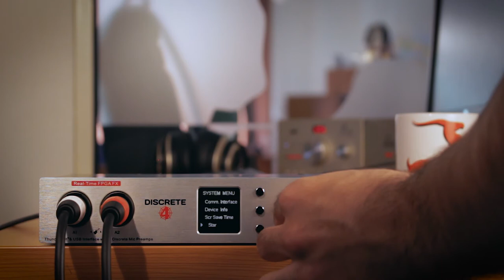Front Panel Controls | Discrete 4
This is our basic guide to the Discrete 4 front panel controls. Designing the unit we made sure they're both easy to master and allowing all the control you need. Learn more now!

The Discrete 4 front panel features a slick display, three function buttons and a rotary knob. Press the first function button for system menu and rotate the rotary knob to navigate and press it to select a menu. Pressing the second function button allows you to cycle through two information panels. Function button number three is an important one. It allows you to cycle through gain levels for the mic preamps. Those you can select and adjust with the rotary knob.

Discrete 4 features 4 analog ins, 4 analog line outs, stereo monitor outs and 4 headphone outs. Additional digital connectivity comes on S/PDIF and ADAT. Discrete 4 features all of the Antelope Audio premier real-time FPGA FX, including authentic models of iconic gear from BAE, Lang, Gyraf Audio and many more.